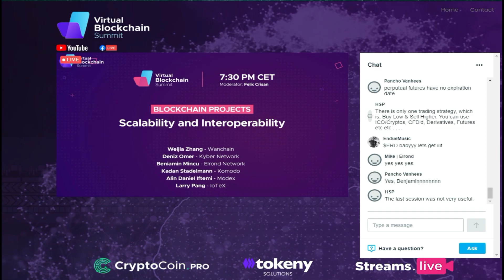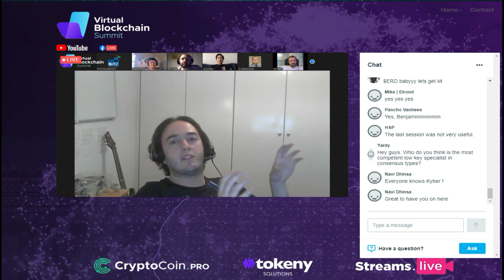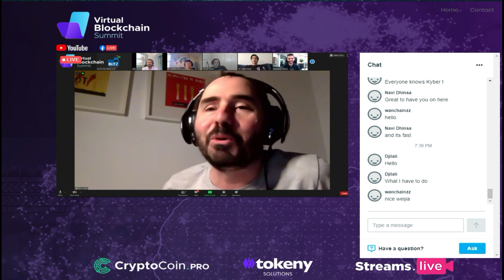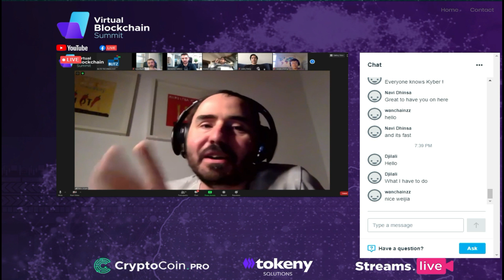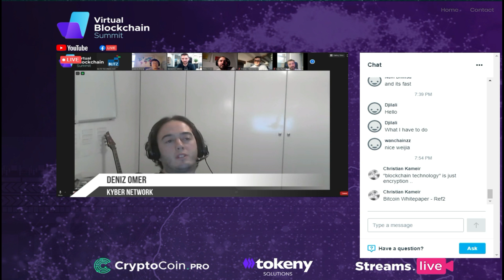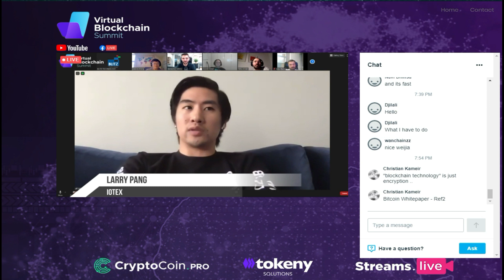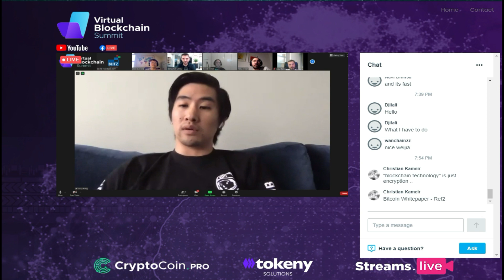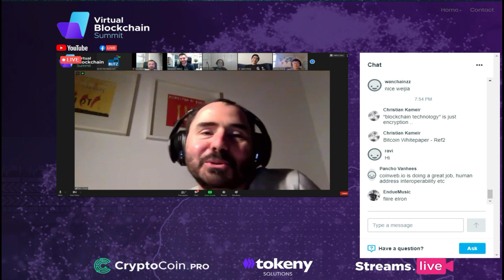Virtual Blockchain Summit(vbs.live) Scalability And Interoperability Session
Why Virtual Blockchain Summit 2020?
At a time of great uncertainty for many industries and indeed, the world itself, we gather the founders and CEOs of technology companies, fast-growing blockchain projects, policymakers, and law advisors to ask a simple question: Where to next?